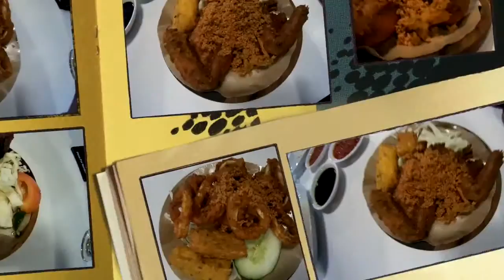A Cousins Night Out!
Venue: Times Square Cineplex & Waroeng Penyet Brunei

Category: Family & Food

Taken by: SJ CAM 5000 Wifi

Music by: Justin Robinett & Chris Hudgins - The Lazy Song - I'm Yours Cover

FOR MORE INFOS ABOUT THIS VIDEO